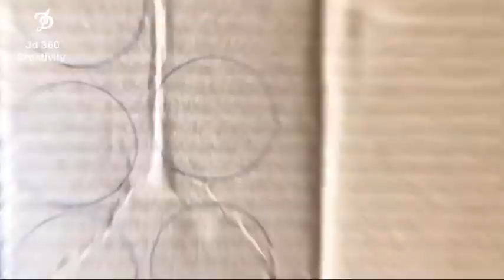Easy Angle Wings Tealight Candle Holder | DIY Candle Holder using Cardboad | Wall putty DIY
Materials Used : Cardboard, Thick Paper, wall putty dough, Glue Gun, Fevicol, Acrylic colors /Golden Spray etc.